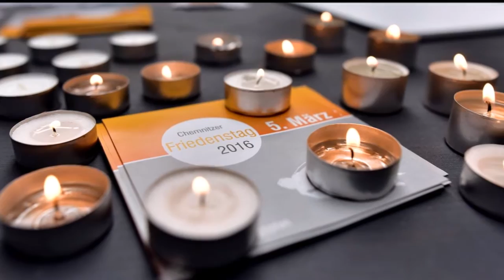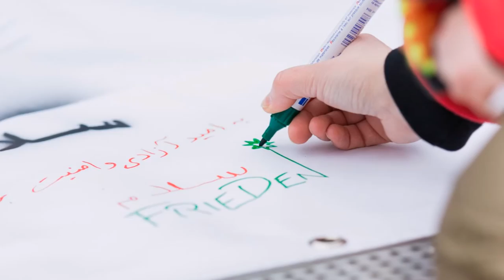Chemnitzer Friedenstag 2016 / Imagine - John Lennon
Gemeinsam – in fremder Heimat

Kundgebung:
Gesang: Youssef Bash, Ricky Goldammer, Kaleidoskop (Sehbehinderten Chor), Sabine Kühnrich, Charlotte Kuhn, Monael und Friends (Gebärden-Chor), Pedro Montero, Ludwig Streng; Texte: Paulina Freudenberg, Liam Gagelmann, Ricky Goldammer, Annabell Hertrampf, Clemens Kunth, Clemens Kunth, Daniel Scherzer, Karolin Scheunert
Drumset: Jakob Kuhn, Piano: Henrik Lehmann, Flute: Mai Alkurdi ; Organisation: Städt. Musikschule Chemnitz
Gedanken der Oberbürgermeisterin Barbara Ludwig zum 5. März